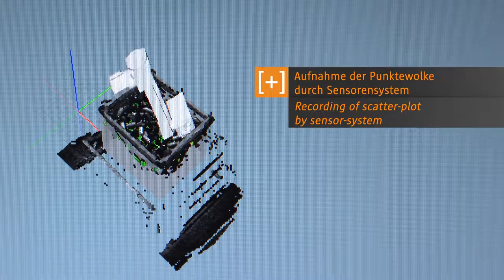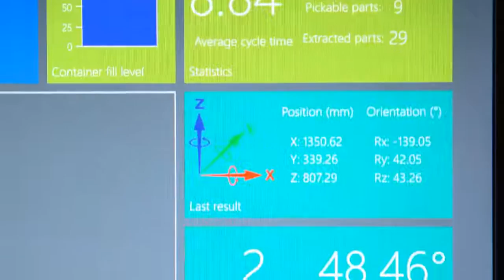KUKA Robotics at Automotive Supplier Cotarko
Extraction of forging blanks from transport boxes by KR 210 Series 2000 at Cotarko GmbH, an independent Ford subsidiary that manufactures precision forgings for the automotive industry.

+ Picking blanks out of a random position
+ Recording of scatter-plot by sensor-system
+ Stationary camera for detection of component placing
+ scanning of the component's position
+ Loading of an intermediate buffer
+ Loading of the container terminal
+ Processing of the intermediate buffer during container replacement